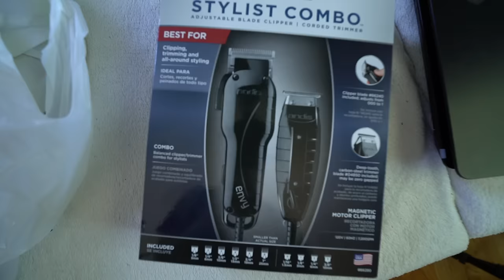I REALLY LET HIM CUT MY HAIR...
- FaZe Teeqo